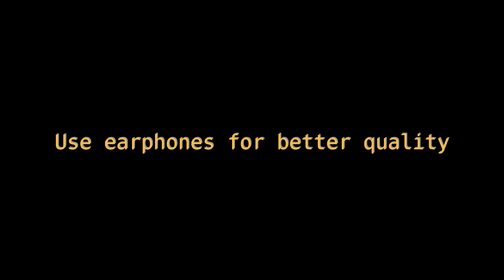Grown man tries shooting a YouTube for the first time(Do watch it till the end!)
An adult who hasn't starred in any commercial or entertainment video tries to shoot and star in a video for the first time in his life time. Do watch what crazy thing he does. He also tries to meditate for 1000 minutes in one sitting.He also opens a surpise package that he received. Check out if he passed or failed in the challenge and what is inside the package.This video was inspired from JackSucksAtLife where he tries green screen for the first time.This video was totally made for entertainment purpose.If it hurts someone, I apologize.

I hope you all enjoyed this video. Do share and leave a thumbs up in the video.